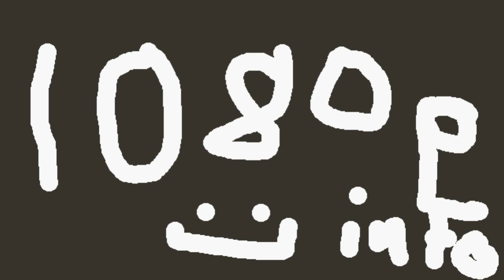1080p Info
I cant post in 1080p with out a great sub base for these reasons.